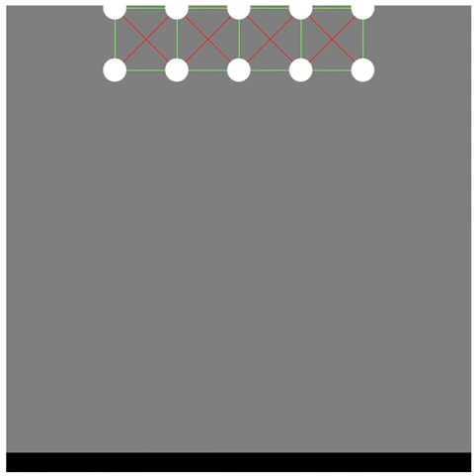p5-matter の公式サンプル「Lattice」を試す（p5.js ＋ 物理演算エンジン）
以下のページにある公式サンプルの「Lattice」を動かしてみた時の様子です。